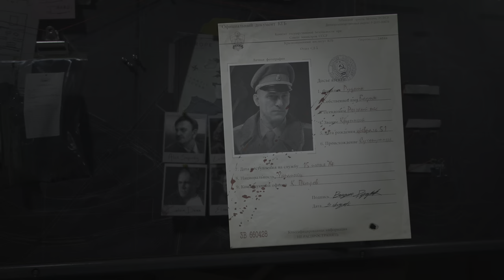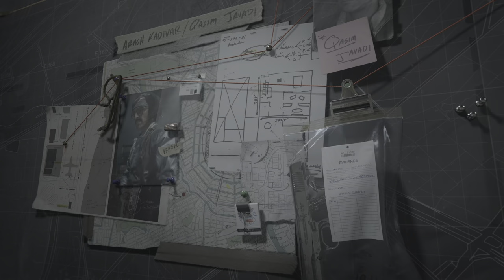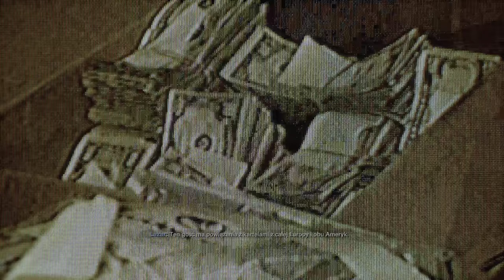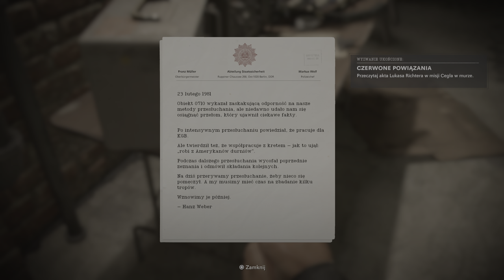Call of Duty: Black Ops Cold War PS5 4K HDR 60FPS RT #3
Gameplay captured directly on PS5